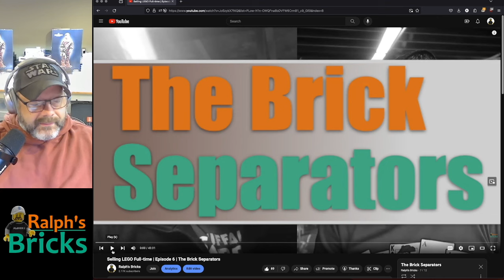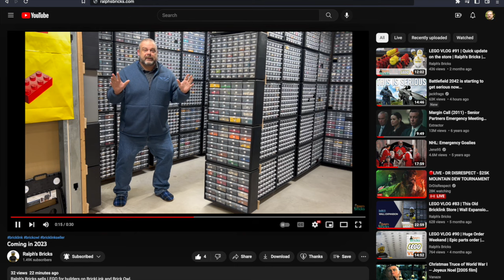Reacting to Episode 6 Selling LEGO Fulltime | Episode 13 | The Brick Separators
I took a week off of shooting vlogs and put together this edited version of the Brick Separators Society Live stream from last month where I reacted to the episode of the Brick Separators show on selling LEGO fulltime now that I'm selling fulltime.  It's interesting to watch this again from a different perspective.

We'll be back next week with another awesome vlog.

The Brick Separators is a show for brick sellers selling LEGO on Bricklink, Brick Owl, and/or ebay.  The show is co-hosted by Derek from Pop's Block Shop and Ralph from Ralph's Bricks

These products help me be a more efficient seller:

▶️Storage
Akro-Mils 24 drawers
Akro-Mils 44 drawers
Akro-Mils 64 drawers
Avery labels for drawers
Drawer dividers
Card Holder boxes (For ebay minifigs)

▶️Equipment
Brother Printer
Rollo Wireless thermal shipping label printer
Thermal label holder
Counting Scale
Food Scale (Use to weight packages for shipping)
Push cart (Similar but not exact model)
Laptop stand
Portable washing machine
Studio box
HUE HD Pro Bendable Camera for Brickognize

▶️Supplies
Avery labels for used parts
Thermal Shipping labels
Packing tape
Customs paper clear adhesive pouches
4 x 6 baggies
2 x 3 baggies
3 x 4 baggies
#2 Padded Envelopes
#000 Padded Envelopes
#0 Padded Envelopes